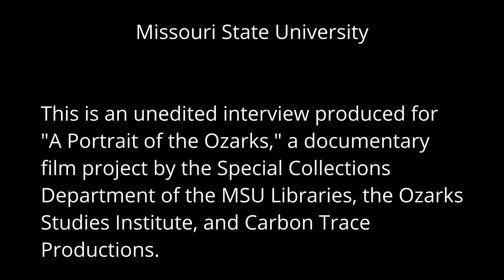A Portrait of the Ozarks: James Burnett, Jr., March 15, 2021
Interview with James Edmond Burnett, Jr., by Shannon Cay Bowers, Carbon Trace Productions. This interview took place on March 15, 2021, at J&B's Olde Tyme Family Restaurant in Eminence, Shannon County, Missouri.

Topics discussed include family history in the area; joining the Marine Corps; depression and PTSD; drug and alcohol addiction; addiction recovery; moving back to the family homestead in Shannon County and renovating it with his father; the friendliness of community members; and what all he likes about the area.

Part of the "A Portrait of the Ozarks: Oral History Interviews in Shannon County, Missouri" project.  This project was made possible by a grant from the Missouri Humanities Council and with support from the National Endowment for the Humanities.